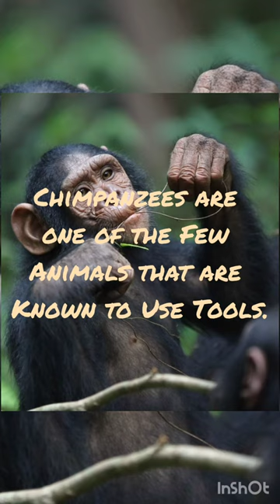call of nature | chimpanzee | forest | greeny